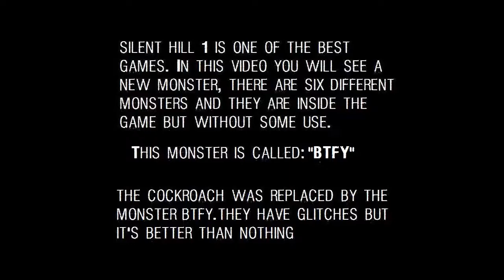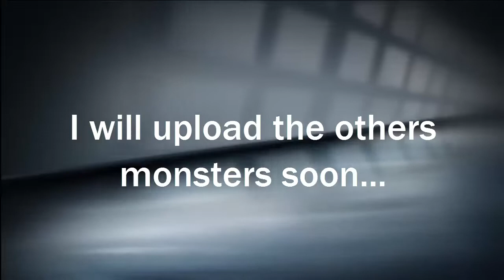SILENT HILL 1 PSX UNUSED MONSTERS (3) "BTFY"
silent hill 1 is one of the best games. In this video you will see a new monster, there are six different monsters and they are inside the game but without some use.

I wanted to hack the game to make a harry mod and I did it. in the process I found several files that seemed to have no use in the game and some people also found them but nobody knew what they were. Well we knew they were 3d models but models of what ?. I searched for information but could not find an answer. These files had name: FRG, MKY, OST, EI, BTFY and SNK, so I thought they were monsters. I said Maybe FRG is a frog but how to check this? I decided to replace a model of a monster in the game, I chose the cockroach and the result was successful! Unfortunately the monsters have glitches but the important thing was to know how they look. Here is the third monster called "BTFY"

Special thanks to: PaulSilentin, Gyromancy and the people who made the extraction tools. Keep hacking!!!